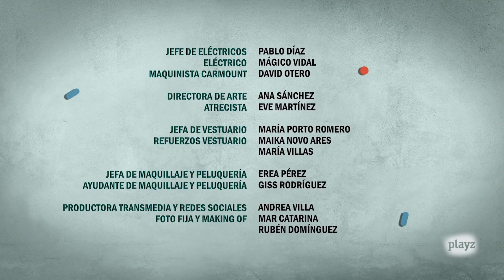Pequeñas Dosis #3: 'Confusión' | Antes de perder | Playz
En esta tercera entrega nuestros enfermeros, animados por el efecto psicotrópico del jarabe, se vienen arriba con el clásico juego: "Yo nunca...". Y claro, todo son risas hasta que hablamos de madres.​